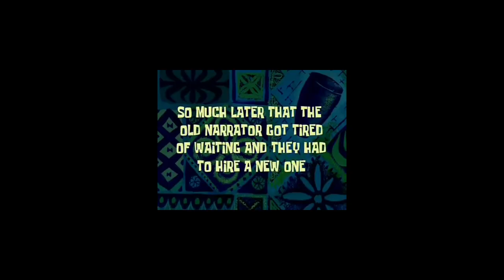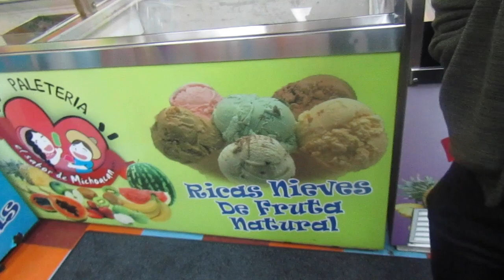WE SPENT $$$ AND DIDN'T WIN ANYTHING!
New introductions, final new years resolutions, and big money spent on a game.